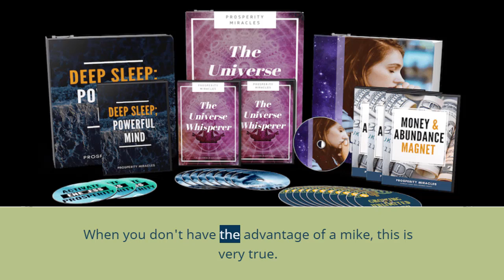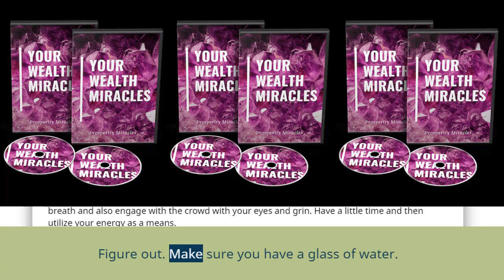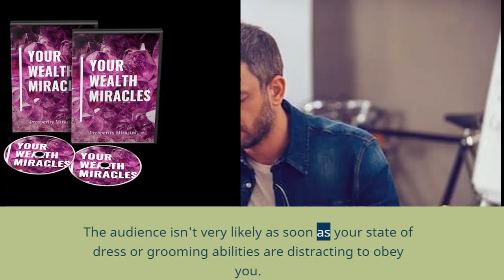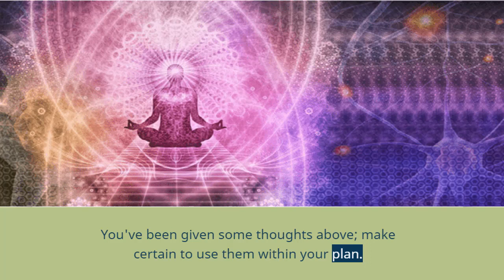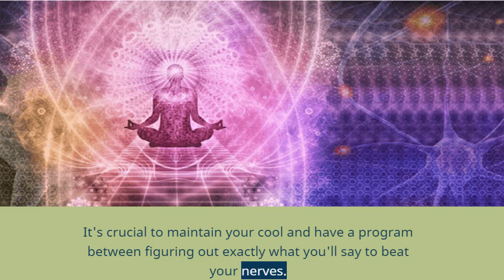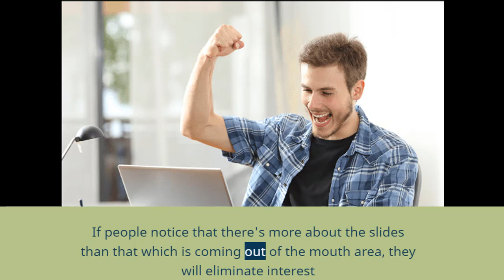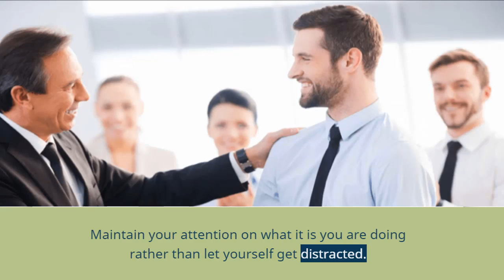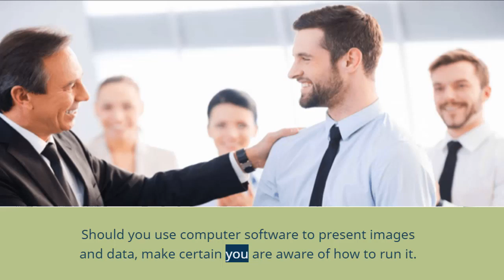Prosperity Miracles Review 2020- Will This Program Change Your Life?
Prosperity Miracles + FREE 6 BONUS OFF 95%